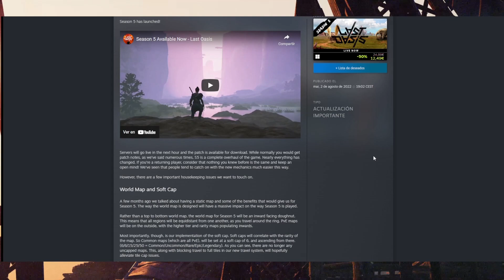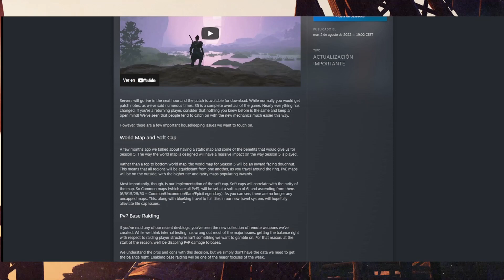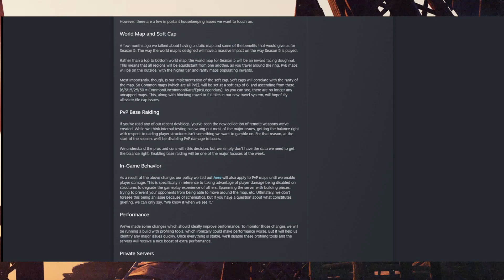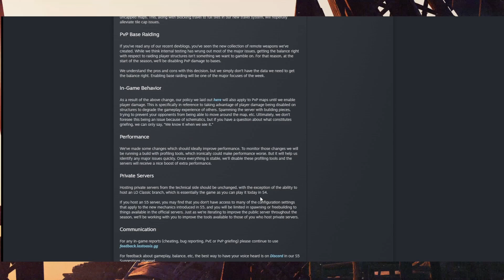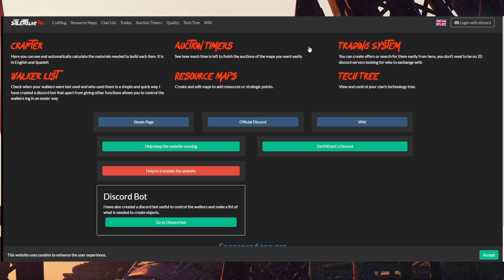Last Oasis | Empieza la S5!!!